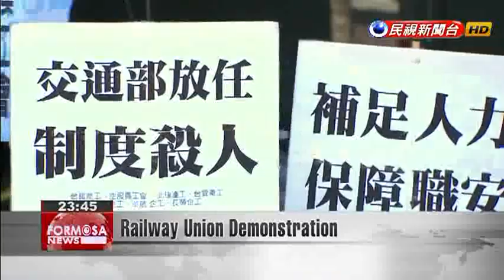Taiwan Railway Union takes to the streets after Puyuma crash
Members of the Taiwan Railway Union rallied outside the Transportation Ministry today to press two demands.First, the union wants the Taiwan Railways Administration to stop hiring temporary workers in place of trained staff, and instead hold more civil service exams to recruit full-time employees. They also demand the right to participate in an ongoing government investigation on the TRA and its structural problems.